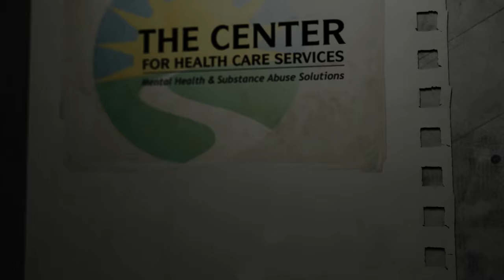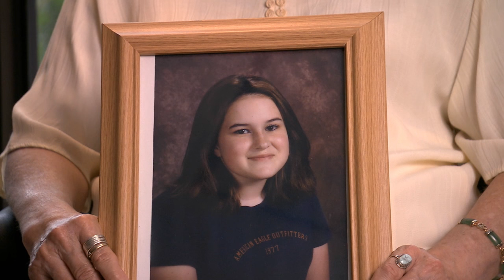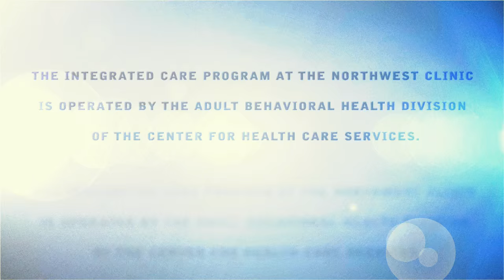Integrated Care Program - The Center for Health Care Services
The Integrated Care Program is changing the way healthcare is provided so the people we serve can change their lives! True integration at its core, our team of psychiatric providers, primary care physicians, caseworkers, and substance abuse counselors come together to manage care based solely on what a consumer needs at exactly that moment.